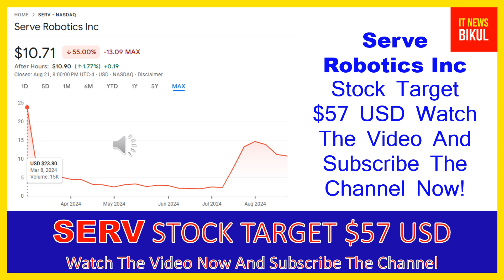SERV Stock - Serve Robotics Inc Stock Breaking News Today | SERV Stock Price Prediction